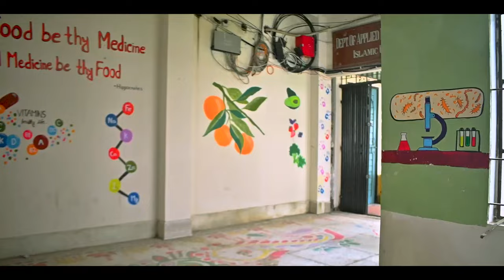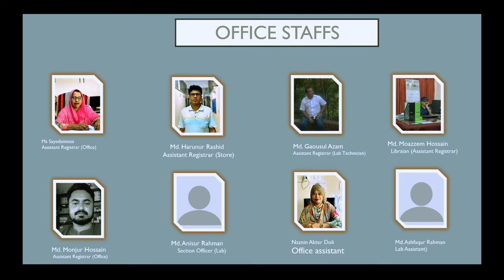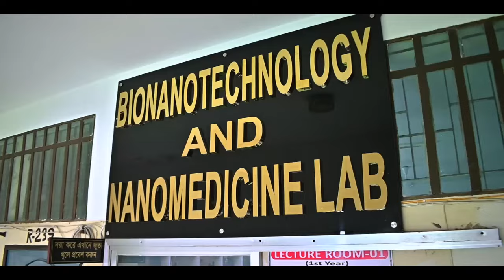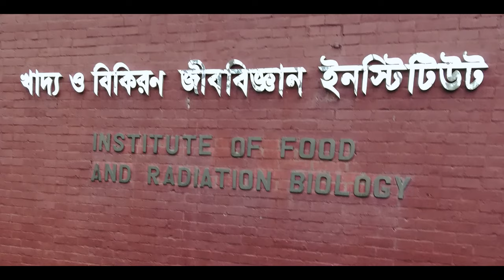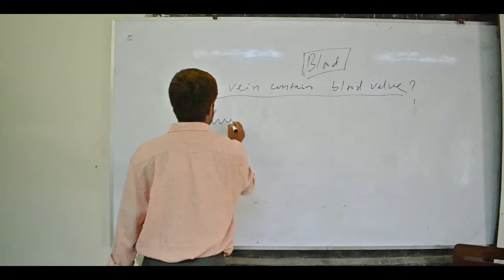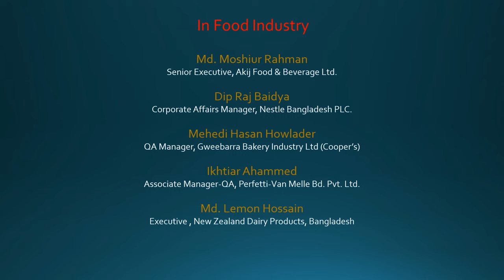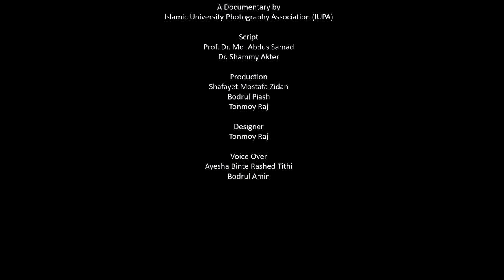A Documentary Of ANFT Department of Islamic University. 2023.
Applied Nutrition and Food Technology (ANFT) of Islamic University is the Pioneer of Food And Nutrition Science study in Bangladesh graduation level since 1998-98.
this is historical Department.
in this year this Department celebrate there 25th anniversary, (silver jubilee)  ceremony.
it was a nice programme ever in Islamic University.